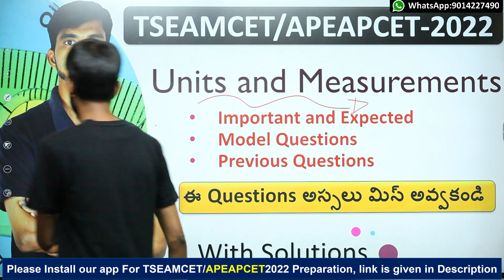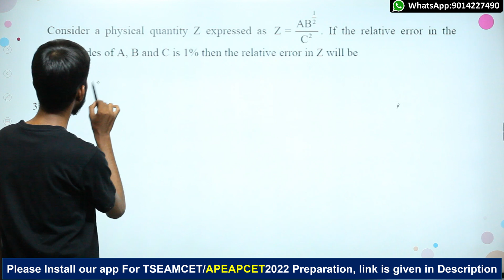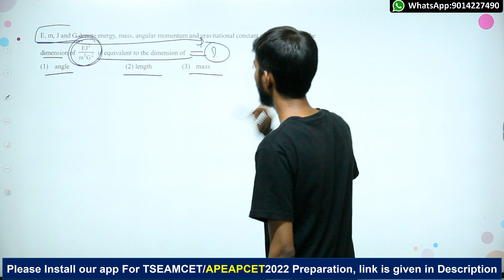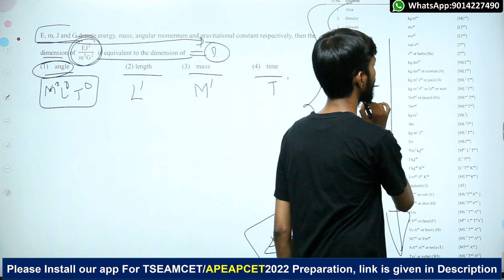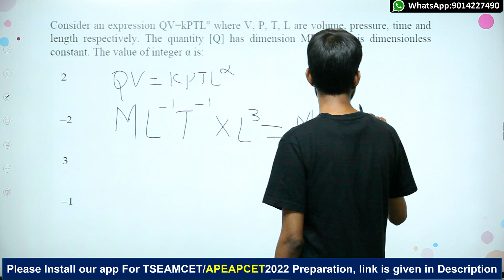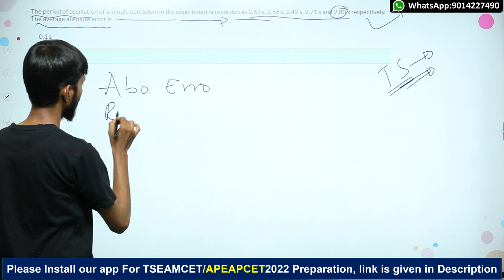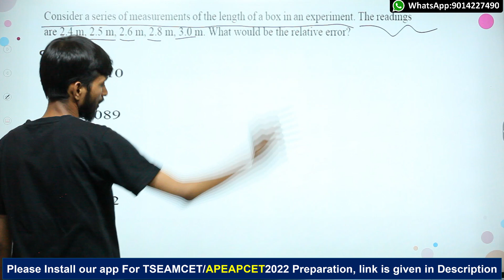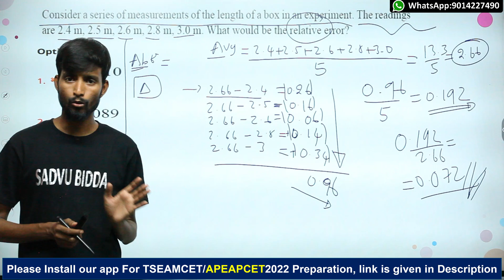Units and Measurements Important Questions For EAMCET 2022|Units and Dimensions Imp Bits EAMCET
Units and Dimensions Imp Bits EAMCET|Units and Dimensions questions Bits EAMCET
🛑▶Here are the few important links for You.
1.TSEAMCET-2022 Syllabus.
2.APEAPCET-2022 Syllabus.
4.TS Intermediate Syllabus.
5.AP Intermediate Syllabus.
6.Hundred Important Questions in EAMCET Physics.
units and measurements class 11 one shot in telugu,
physics units and measurements in telugu,
units and measurements class 11 physics in telugu,
units and measurements telugu questions and answers